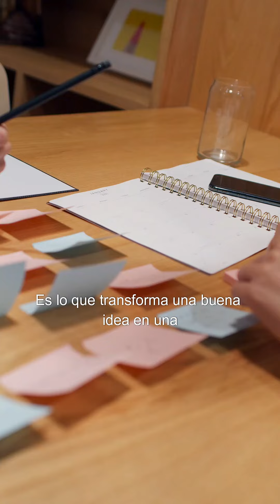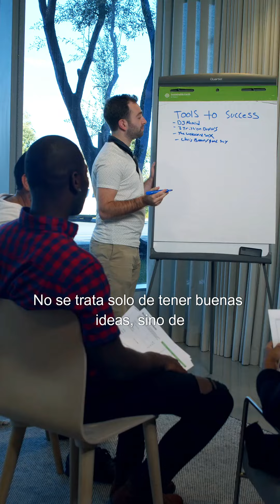La creatividad y la innovación son los motores que impulsan el progreso empresarial